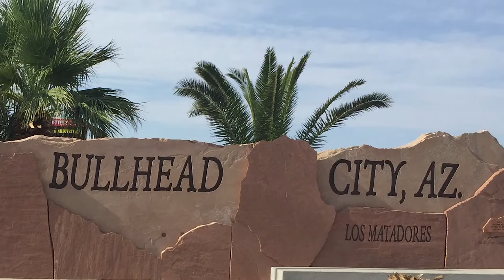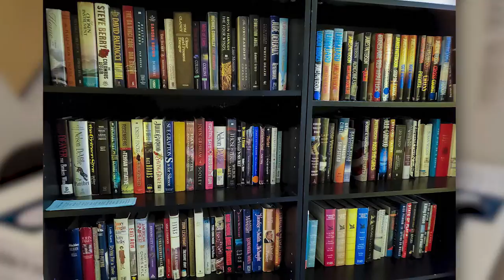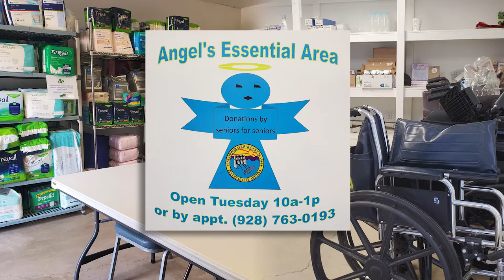Bullhead City Senior Campus- Overview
Are you curious about what the Bullhead City Senior Campus has to offer? Watch this 3-minute video and then copy/paste our Newsletter link below to pick a time to visit. Lunch happens daily at 11:30, with our last lunch served at 12 noon.